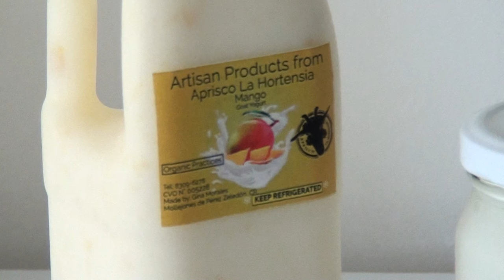Banco Nacional apoya a micro, pequeña y mediana empresa, Aprisco La Hortensia es un ejemplo